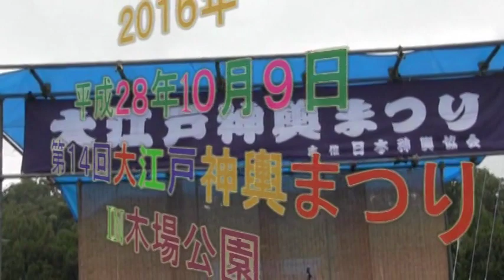第14回 大江戸神輿まつり 2016年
神輿協会について
日本神輿協会設立趣意書
本会は、日本伝統文化の保存普及に努めるとともに、
会員相互の理解と融和を深め、地域社会、並びに文化の発展に貢献し、
神輿の心を通じて青少年の健全な育成に努め豊かな人間育成を図り、
ひいては、世界平和、国際文化交流、及び親善の重責達成に寄与
することを目的とする。

日本神輿協会概要
名　称 日本神輿協会
事務所所在地 東京都港区南青山一丁目19番14号
設立日 1982年2月28日（昭和57年）
事業内容 国際交流・親善事業
地方自治体支援事業
ボランティア事業
主催事業
主催事業 大江戸神輿まつり（東京都江東区）2003年～現在継続
主管事業 大島椿まつり（東京都大島町）1985年～現在継続
赤羽馬鹿まつり（東京都北区）1984年～現在継続
協力事業 池袋ふくろ祭り（東京都豊島区）
1982年～現在継続（2017年～ロイター通信より世界発信）
国際交流・親善事業
1985年～現在継続　グアム日本人会秋祭り神輿渡御（グアム島）
1986年 パリ日本伝統工芸展神輿渡御（フランス　パリ）
1987年 オーストラリアプレ万博　ジャパンウィーク神輿渡御
1988年 オーストラリアレジャー万博　ジャパンウィーク神輿渡御
2002年9月 日中国交正常化 30周年記念コンサート（中華人民共和国　大連）
2005年5月3日 愛知万博　愛・地球広場で感動の神輿パレード（愛知県）
2008年 日本のまつり　さいたまスーパーアリーナ神輿渡御
2016年 柏まつりグアム政府観光局親善大使訪問神輿（千葉県柏市）
1986年7月 熊本肥後陸神輿渡御披露（熊本県熊本市）
1986年10月 愛媛県松山市の愛媛江戸神輿連合　弁天陸発足に支援指導
1993年5月 岐阜県岐阜市の岐阜陸「青年会議所有志により設立」支援指導
1994年 京都平安建都1200年祭神輿渡御（京都府京都市）
2001年2月11日 東海道四百年祭あらたな出逢い 2001 しながわ大会（神輿渡御）
2002年まで 江戸神輿大会「大東京祭神輿渡御」（東京都台東区浅草）
2003年 江戸開府 400年記念イベント中山道板橋宿神輿渡御
2004年3月27日 東京都江東区・江戸川区協賛　清砂橋 渡り初め式典神輿渡御
2004年8月 新潟祭り 市民みこし手古舞指導（新潟県新潟市）
2004年10月 長野県大町市　市政50周年記念　大町やまびこまつり神輿渡御
2005年10月 東京都江戸川区協賛　松江・一之江ふるさと祭り神輿渡御
2005年10月 長野県大町市　第27回大町やまびこまつり神輿渡御
2003年9月 モンゴル国　学校設立寄贈
2011年5月 埼玉スーパーアリーナ福島避難者支援（埼玉県さいたま市）
2012年9月1日 東京都板橋区高島第2小学校創立40周年記念神輿渡御
2015年5月～現在継続 宮城県女川町復興神輿渡御
2016年5月 熊本地震復興支援　手ぬぐい2500本送付
2017年4月 カンボジアに井戸を寄贈